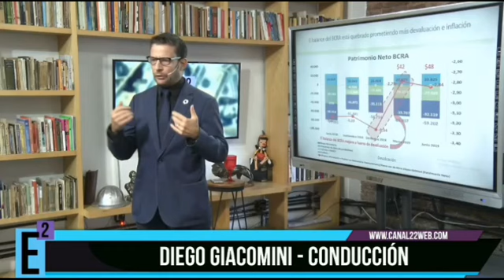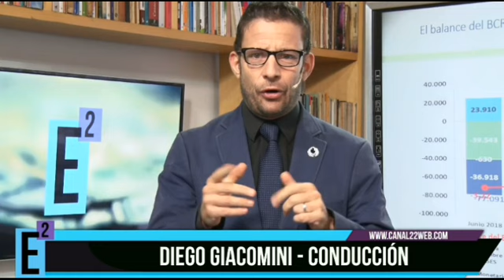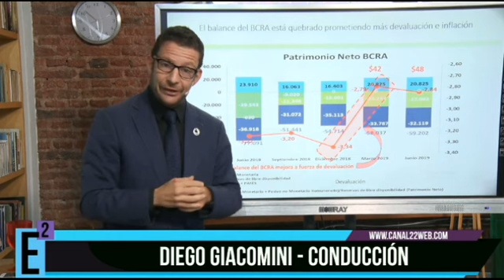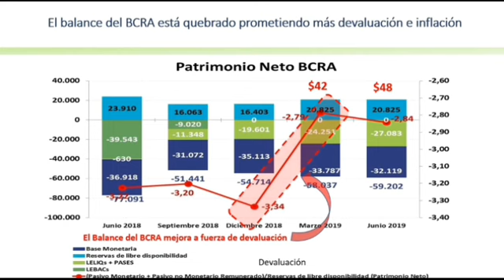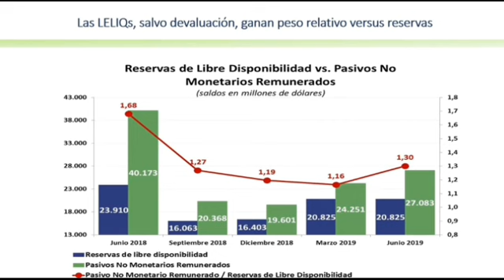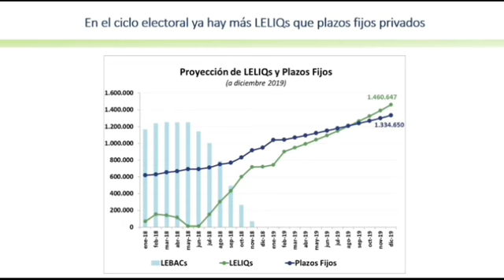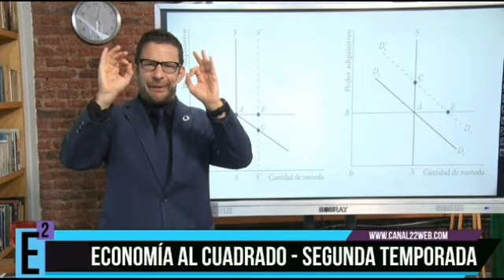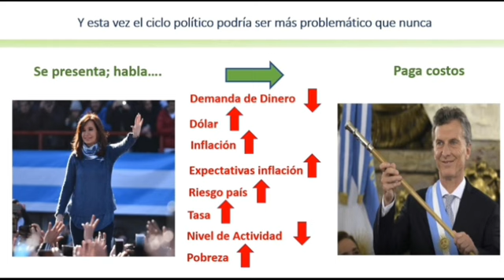DIEGO GIACOMINI ■ ECONOMÍA AL CUADRADO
Programa N°44
Diego Giacomini
Hoy a la noche, no te pierdas el Programa 44 de E^2. Vamos a explicar porque de acá a fin de año, lo más probable es que el dólar vaya a la banda de $51 más pronto que tarde, luego en dólar va a seguir subiendo y la inflación 2019 será mayor a 2018. No perderse el video sorpresa